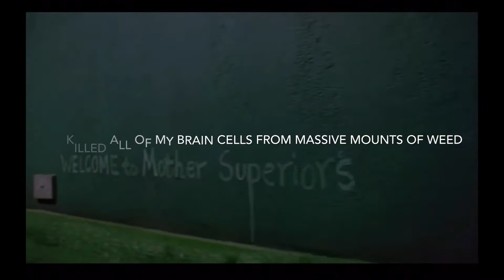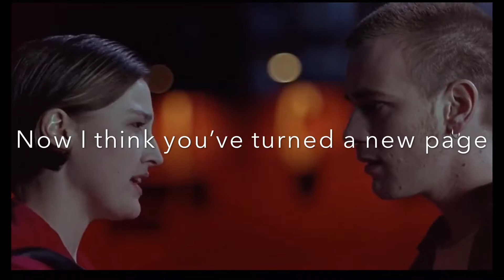The New Age (lyric video)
Lyric video for The New Age off of Acid Jazz & The Cosmic Understanding available to download and now streaming on YouTube and Facebook.